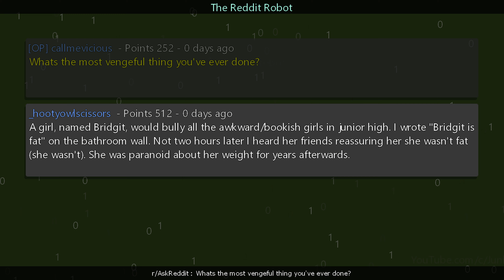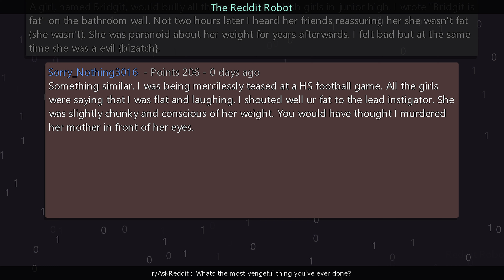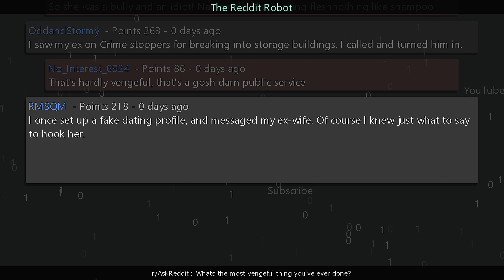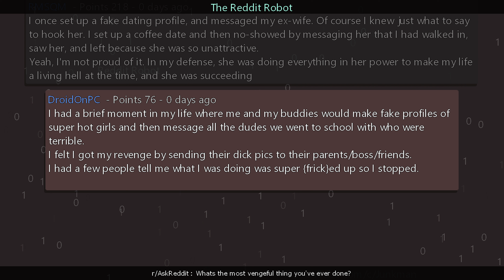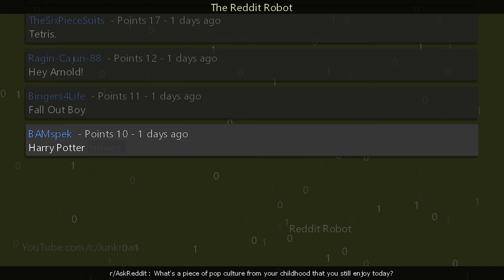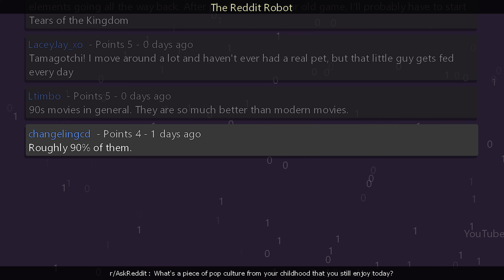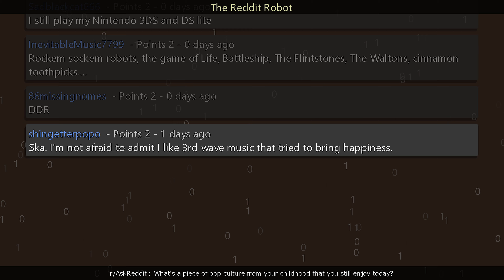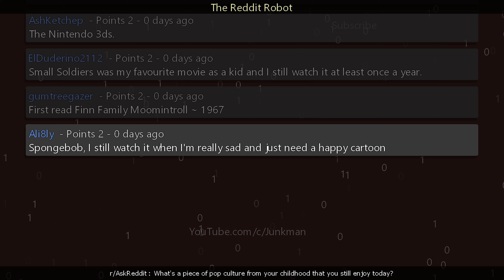r/AskReddit - Whats the most vengeful thing you've ever done?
Information
Creation Date: 9/20/2023 10:44:50 AM
Subreddit: r/AskReddit

Timestamps
00:00:00 Whats the most vengeful thing you've ever done?
00:05:45 What's a piece of pop culture from your childhood that you still enjoy today?
00:11:10 Outro